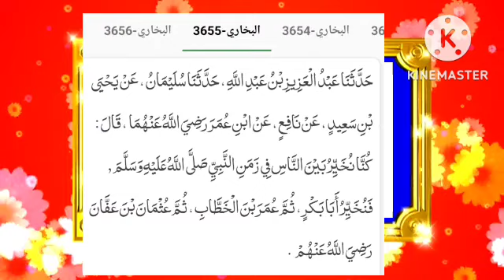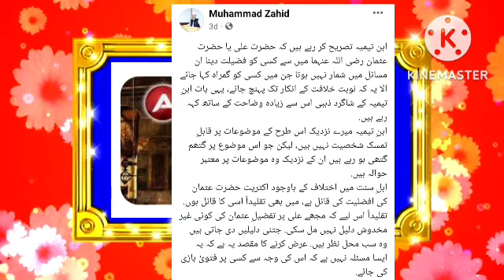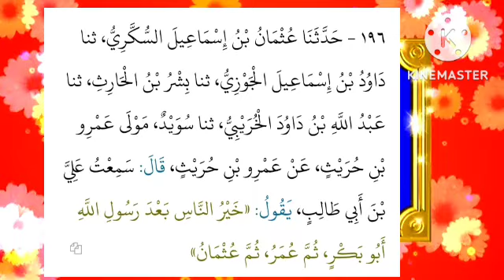Hazrat Usman rz - hazrat Ali rz sy Afzal Hain . Reply to tafzeeli party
mufti Muhammad Zahid

peer Abdul qadir jilani

mufti Menk

molana Saad India

khilafat o malokiyat ka rad